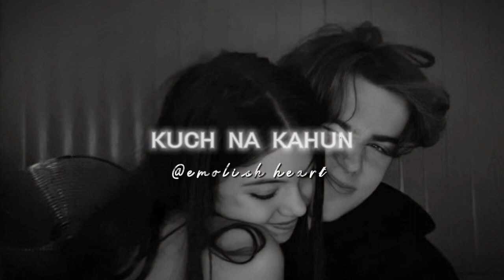Na Jane Kyun Rovalio Bikhra ft Abdul Hannan Lyrics Song Emolish Heart v720P